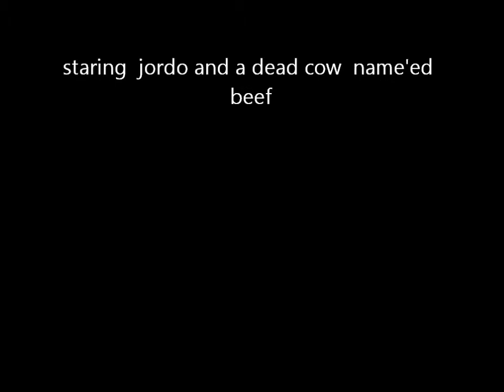milk the dead cow !